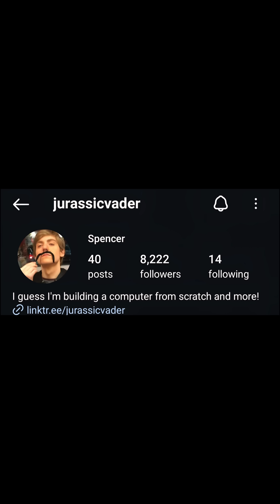Day 22 | Building a Computer from Scratch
Welcome to Day 22! I am sorry that it is later in the day. While I was working on this I managed to hit 500 subs on YouTube as well! The video is a little different. I swapped video editing software. It turned out alright but I definitely would like to improve everything. It also took me over 3 hours to edit this which isn't typical... Hopefully we see some quality increase in the future!!!